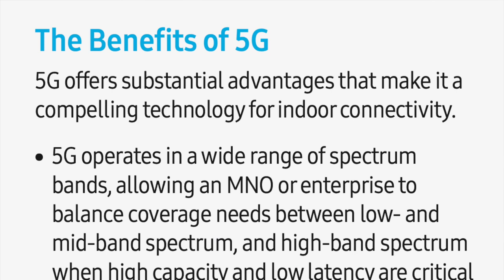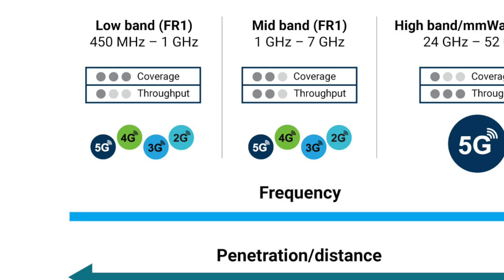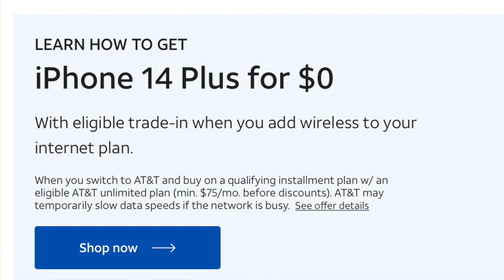MXBHD is Right about 5G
MXBHD just released a video called: Hot Takes and he doesn't hold back on what he thinks about 5G. He's 100% right. Go check out his video today and hear my response to it here.